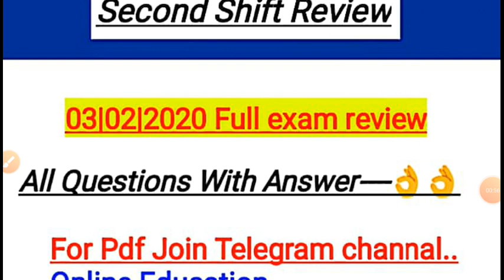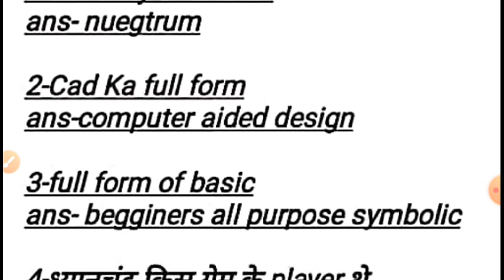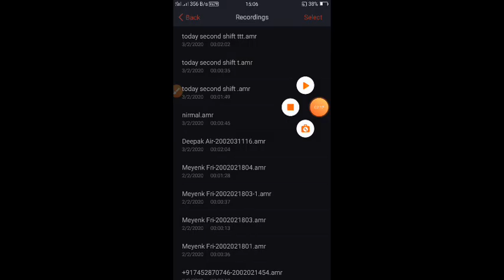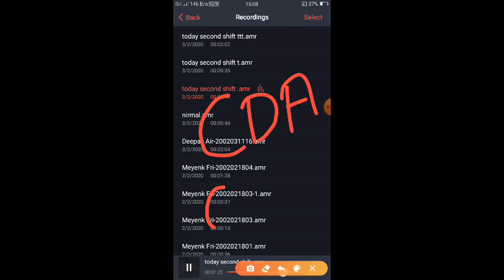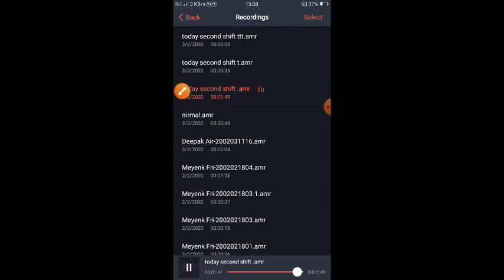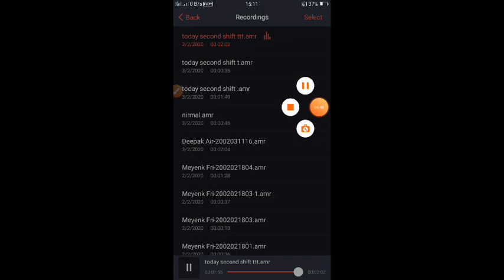3rd February Navy AA SSR Exam Second Shift Full Review | Navy Today Second Shift Exam Review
guys today I'm sharing the review of indian navy aa ssr exam,,,

Guys if you r going for exam then thos videos must be help a lot for you ...

guys here I'm also share the first shift second shift and third shift all question if you r going for exam then it will be help a lot to you for your exammmmm.